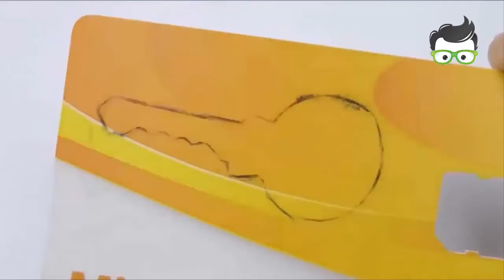5 Simple Life Hacks